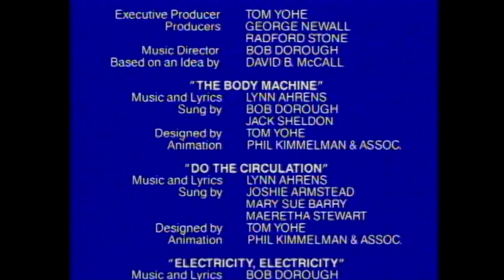Schoolhouse Rock - Science Rock - Interplanet Janet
"Interplanet Janet" was the second (by air date) of the classic Saturday morning Schoolhouse Rock - Science Rock series that appeared in commercial form during Saturday morning cartoons on the ABC network.  They were originally aired between September 1978 and July 1979.